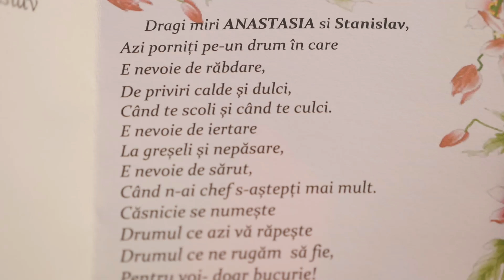Surpriză din partea celor dragi